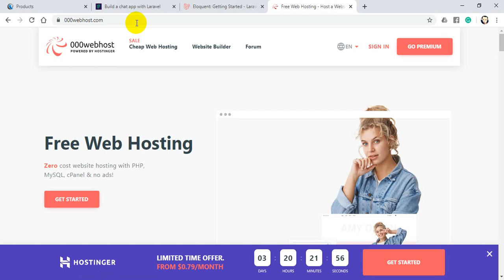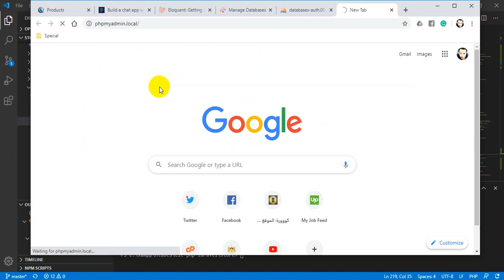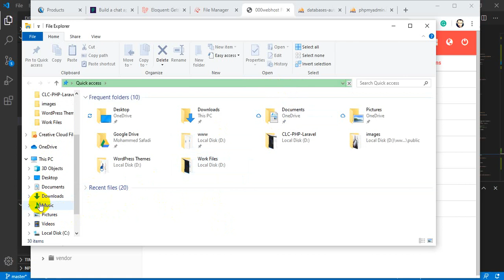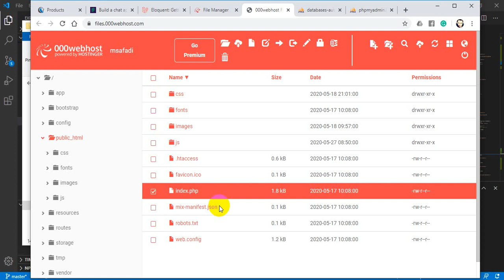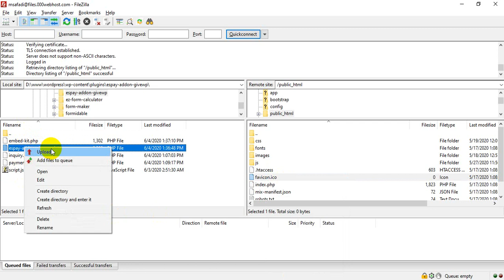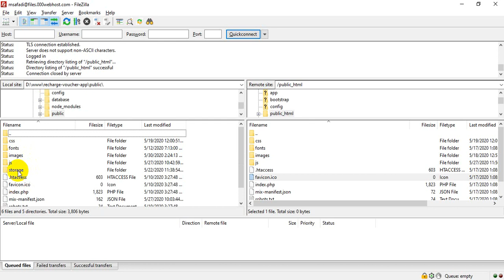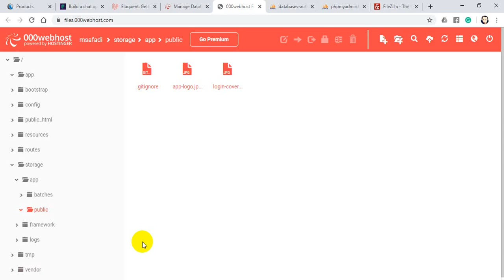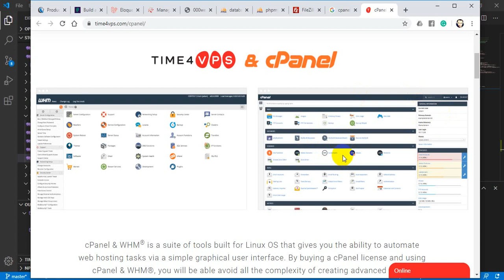24 (C) - Deployment